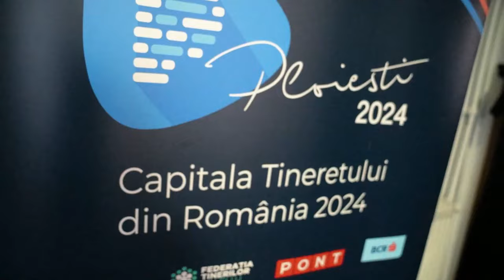23rd Irina Deleanu Rhythmic Gymnastics Cup 2024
23rd Irina Deleanu Rhythmic Gymnastics Cup 2024